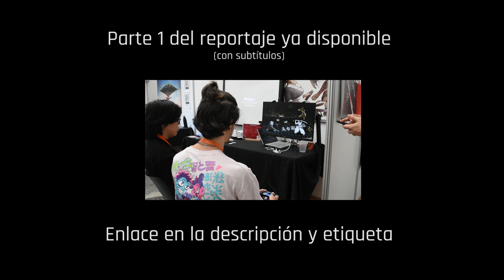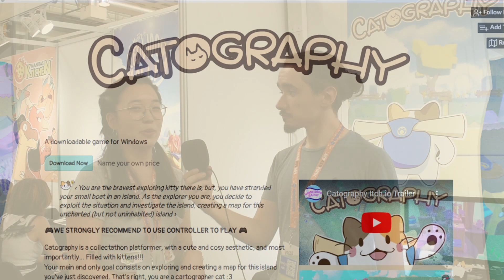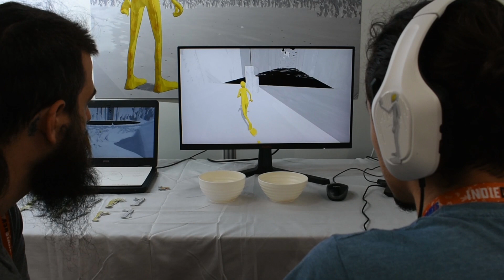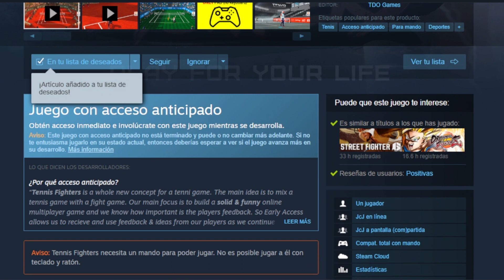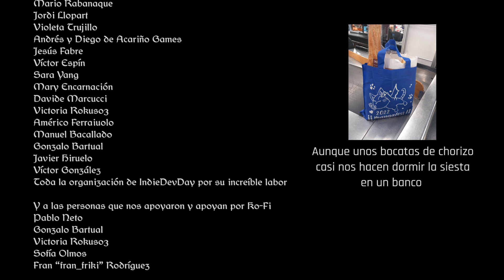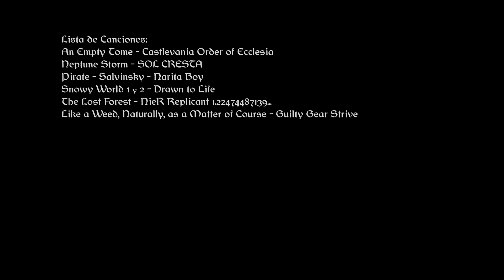INDIE DEV DAY 2023: Mogollón de Juegos | Reportaje Mesón Sol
¡Buenos días! Bienvenidas a una nueva reserva de Mesón Sol, o no, porque este en realidad es el segundo fragmento de nuestra cobertura especial al  IndieDevDay de 2023. Se adhiere al domingo por motivos logísticos pero esto es mucho más que un pódcast. Los días 8, 9 y 10 de septiembre tuvimos la oportunidad de personarnos en La Farga de L'Hospitalet para cubrir la que nos parece una de las ferias más importantes del panorama de los videojuegos. Cada año evoluciona, y esta vez lo han dado todo para llegar a triplicar público de un año a otro, dando espacio a videojuegos, asociaciones y empresas de todo tipo en un recinto mucho más grande que en anteriores ediciones.

Cualquier comentario acerca del evento en general, algún proyecto que vieseis que hayamos ignorado o que probablemente no nos diese tiempo a jugar, vuestras sensaciones sobre lo enseñado o el desayuno de esta mañana de domingo son comentarios del más grande valor y los podéis lanzar a través de cualquiera de las vías oficiales.

¡Muchísimas gracias por vernos!

(00:00) Intro
(00:48) Blitworks: Acto de presencia con un catálogo claro y excelente
(05:19) Impact Trial Simulation: Creciendodesde Canarias y a través del feedback
(09:12) Interludio 1
(09:38) Hell of an Office: Futuro ambicioso con bases rocosas
(11:37) Catography: This is cinema
(14:44) Bendita Compostela: La ola de reinvindicar lo nuestro avanza presto
(18:00) Oneiros: Futuro en el aire con ganas de innovar
(23:34) Interludio 2
(24:08) Xerme: La importancia de cada paso como identidad de videojuego y estudio
(31:57) Hexia: Just released but looking for more
(35:01) Tennis Fighters: Fuerza en la exigencia
(38:08) Créditos